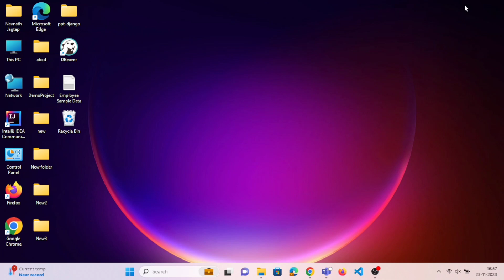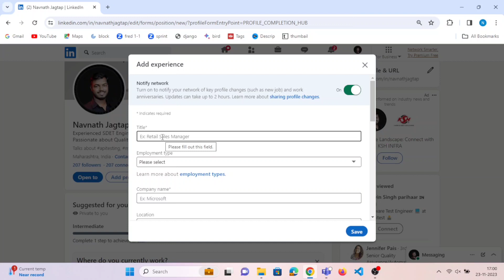How to add or update experience on LinkedIn